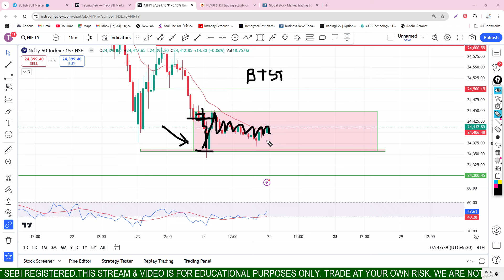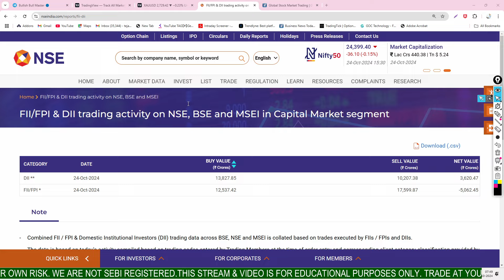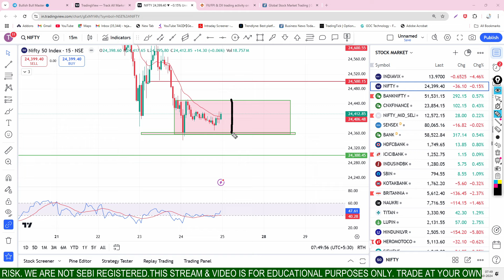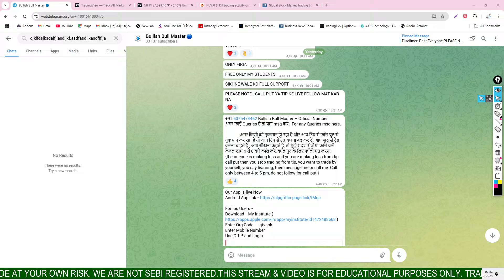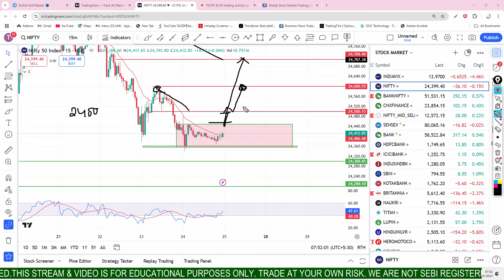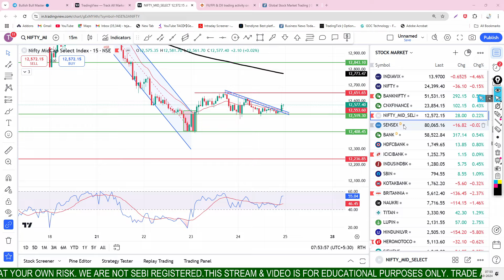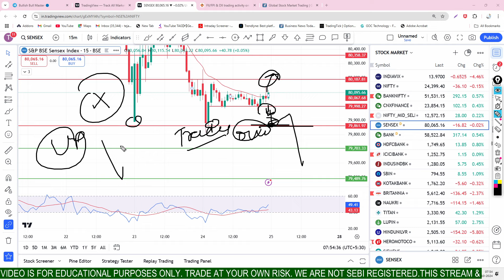25 OCT | NIFTY & BANKNIFTY Today Market Prediction | Today Market Analysis | aaj ka market analysis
25 OCT | NIFTY & BANKNIFTY Today Market Prediction | Today Market Analysis | aaj ka market analysis

Nifty baba
market crash
market down
market prediction
nifty crash
thursday market
today nifty gap up or gap down
today nifty analysis
today banknifty analysis